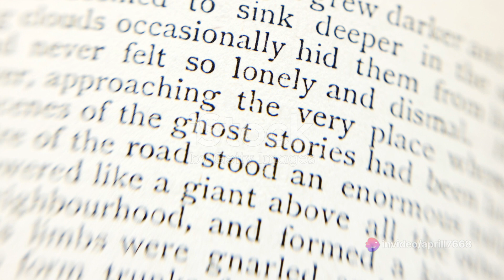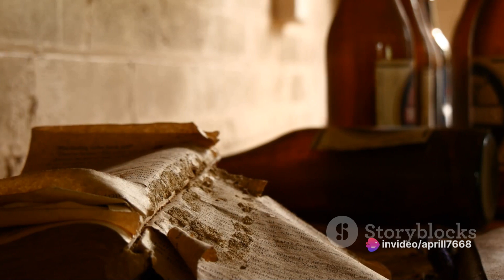invideo ai 1080 Haunted House Choose Your Fate 2024 03 02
Choose your path(s) and let me know in the comments down below; video was made by invideo.io if you'd like to know more about invideo.io, feel free to comment, pm me; sign up for invideo.io is free, they also offer a paid subscription as well, enjoy the video.